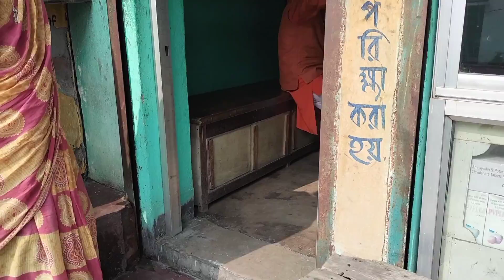বড়ো মেয়ে হঠাৎ করে কি হলো?। মা মনসা পূজোতে গেলাম।boro meye hotat ki holo। manosa pujo te gelam🥰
your queries,

boro meye hotat ki holo
manosa pujo te gelam
manosa pujo gaan
manosa pujo
manosa gaan
sorir kharap
soril kharap

Hy guys,
তো guys বেশি দেরি না করে আমাদের কে সাপোর্ট করে তার পাশে থাকো।
"kepp support & love you guys